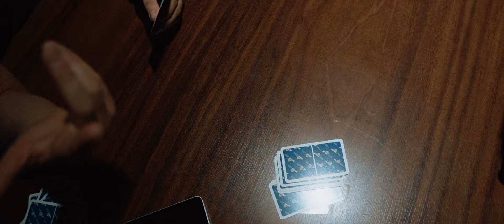NEO - BRASIL (OFFICIAL VIDEO)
►NEO - BRASIL

►Rec, Mix & Master : Sincity Studios

►Video Prod by Vancastro x Serhat Kaynar
►DOP : Vancastro